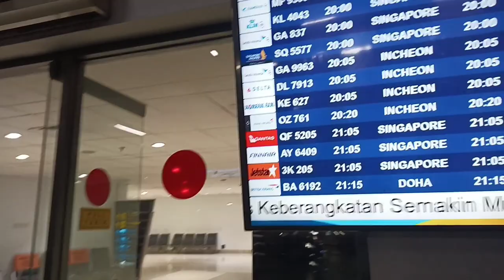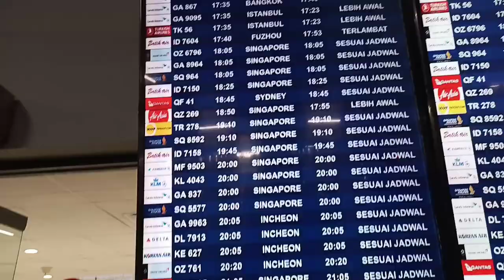Jemput pak Ade Abis Pulang Umroh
terminal 3 International tetangga Baik